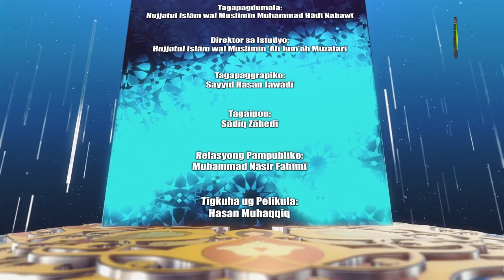32. Mahinungdanong Punto Mahitungod sa Gahum sa Ginoo ug Lihok nga Hiyas: Iradah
Sa niini nga pagpamulong gibat-bat ang mahinungdanong punto mahitungod sa gahum sa Ginoo. Pagkahuman gipatin-aw ang iradah (kabubut-on) nga kabahin sa lihok nga mga hiyas sa Ginoo.